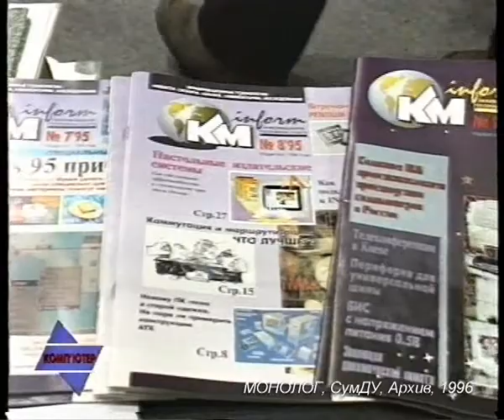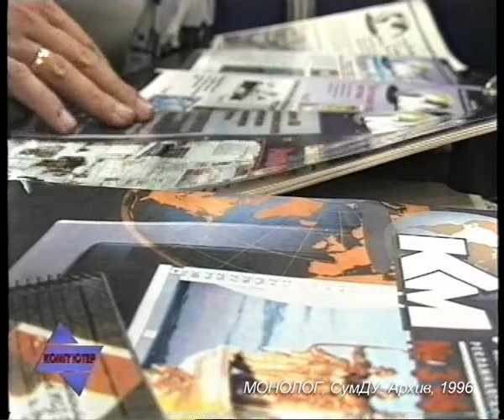KX 18 96 04 KM Inform